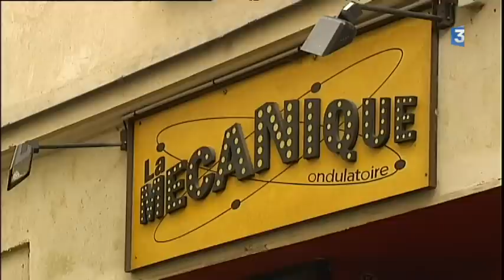JT France 3 - REPORTAGE sur l'affaire "VIOL"